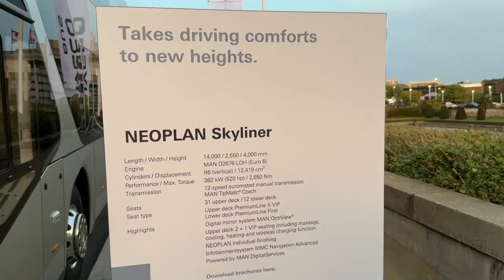Double Decker Luxury Coach ! 2024 Neoplan Skyliner Exterior Tour